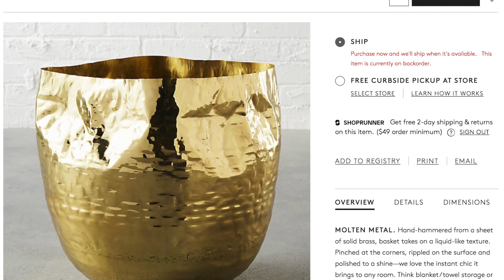FOYER/ENTRYWAY MAKEOVER | PAINTING WALLPAPER!!!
Hey guys! Today I am showing you the evolution of my foyer/entryway!  It's gone through a pretty big transformation and I'm excited to hear what you think! XOXO -Flannery

OTHER VIDEOS MENTIONED IN THIS VIDEO:
12 AFFORDABLE & CREATIVE WAYS TO DECORATE WITH ART:
Sparkle Bomb Gumball Machine Earrings:
ENTRYWAY REFRESH
Table: